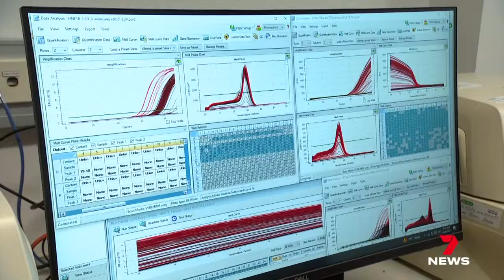Australian research could detect a deadly cancer that kills one woman every eight hours | 7NEWS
World-leading research here in Australia is developing a first of its kind blood test that could detect Ovarian Cancer in its early stages.

Sydney scientists making a major breakthrough, funded entirely by local fashion designers.

7NEWS combines the trusted and powerful news brands including Sunrise, The Morning Show, The Latest, and 7NEWS.com.au, delivering unique, engaging and continuous coverage on the issues that matter most to Australians. Watch 7 News Australia full broadcasts and full episodes nightly at 6pm and weekdays at 11:30am and 4pm on Channel 7 and 7plus.